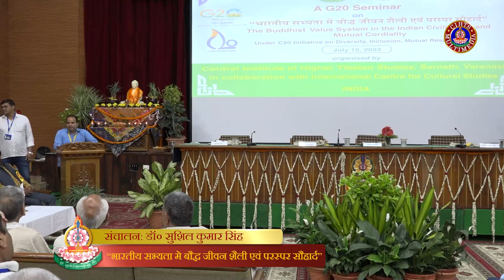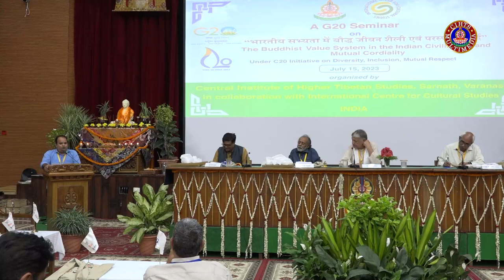द्वितीय सत्र "भारतीय सभ्यता में बौद्ध जीवन शैली एवं परस्पर सौहार्द" विषय पर एक दिवसीय संगोष्ठी I P-3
One day seminar on the topic “Buddhist Value System in the Indian Civilization and Mutual Cordiality”

00:08:01  वक्ता- श्री रवि शंकर, अनुसन्धान अधिकारी, अंतराष्ट्रीय संस्कृति अध्ययन केंद्र, भारत
00:21:03  वक्ता- प्रो. लाल जी, पाली एवं बौद्ध अध्ययन विभाग, काशी हिन्दू विश्वविद्यालय, वाराणसी
00:38:18  वक्ता- प्रो. प्रवीण प्रकाश, भू. पू. आचार्य, वीर बहादुर सिंह पूर्वांचल विश्वविद्यालय, जौनपुर
00:45:47  अध्यक्षीय सम्बोधन– प्रो. हरिकेश सिंह, पूर्व कुलपति, जय प्रकाश नारायण विश्वविद्यालय, छपरा
00:58:16  धन्यवाद ज्ञापन– श्री टी आर शाशनी, के.उ.ति.शि.सं., सारनाथ
संचालन: डॉ सुशील कुमार सिंह सहायक आचार्य,, के.उ.ति.शि.सं., सारनाथ
In order to understand the importance of Buddhist value system, the Central Institute of Higher Tibetan Studies, Sarnath, in collaboration with the International Centre for Cultural Studies, New Delhi, a partner of G20 Civil20 India 2023 program under the WG "Diversity, Inclusion & Mutual Respect" had organized a one-day Seminar on the topic- "भारतीय सभ्यता में बौद्ध जीवन शैली एवं परस्पर सौहार्द (The Buddhist Value System in the Indian Civilization and Mutual Cordiality)" on Saturday, the 15th July 2023, at the CIHTS, Sarnath, Varanasi